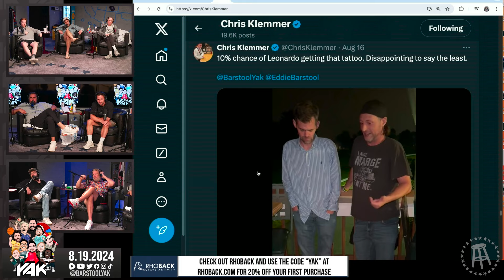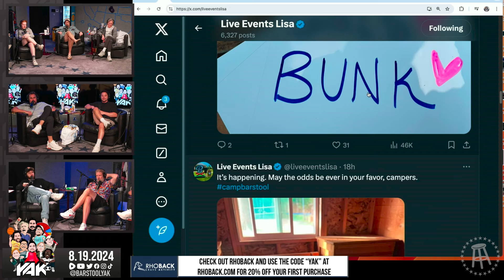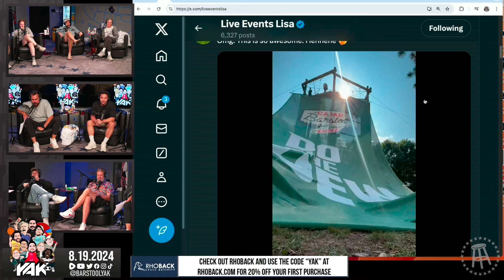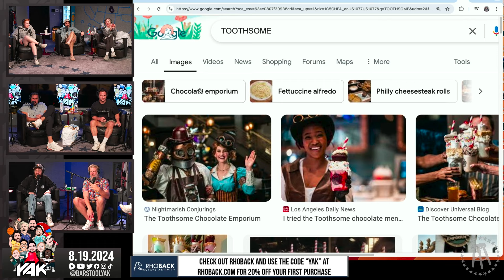The Gang is Ready for Camp Barstool | Best of The Yak 8-19-24